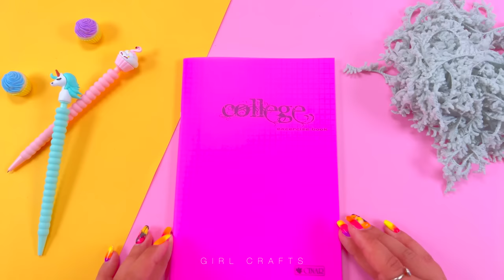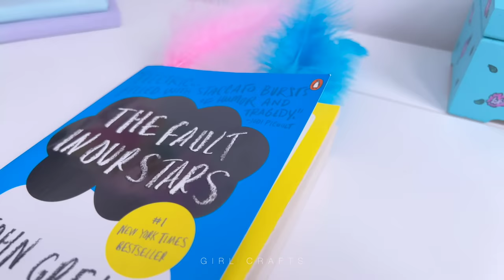11 DIY SCHOOL SUPPLIES IDEAS - BACK TO SCHOOL HACKS AND CRAFTS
11 DIY SCHOOL SUPPLIES IDEAS - BACK TO SCHOOL HACKS AND CRAFTS

00:00 Strawberry and Pineapple Hand Cream Pen
01:28 Super Cute Watermelon Ruler Idea
02:43 Kawaii Faces Bookmark Idea
03:13 Cooky and Koya Paper Purse
04:22 Handmade Donuts Notebook
05:12 Blue Pen Holder from Clay
05:50 Cool Pen Ruler Idea
06:14 Fidget Toy Book Cover Idea
06:54 Fluffy Book Cover Idea
07:19 Cute Decor Planner Idea
07:55 Funny Feather Bookmark Idea